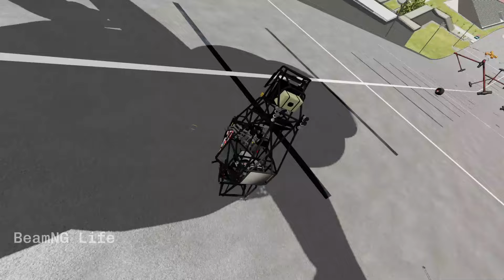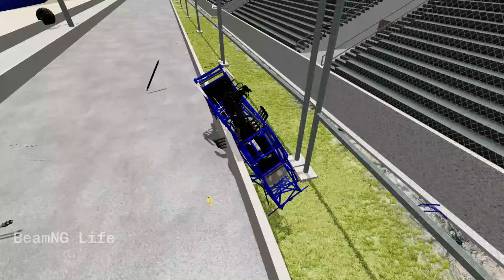Monster Jam | Monster Truck | Insane Monster Jam Truck Jumps #40 - BeamNG Drive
About the game:
BeamNG.drive is a realistic, immersive driving game offering near-limitless possibilities. Our soft-body physics engine simulate every component of a vehicle in real time, resulting in realistic, dynamic behavior.